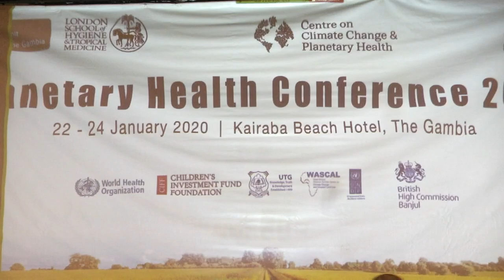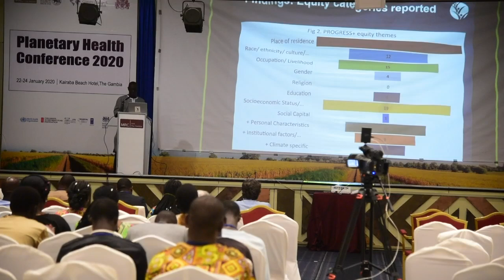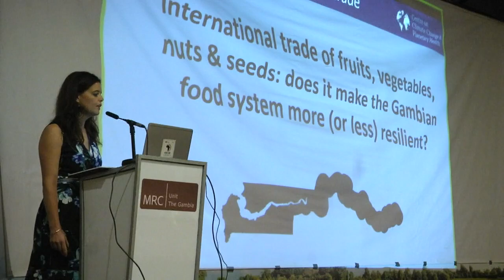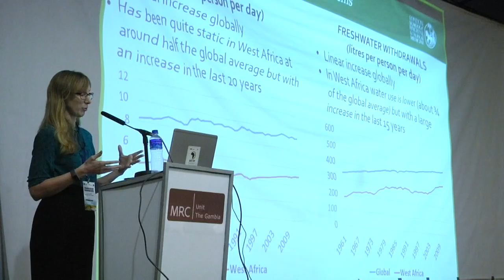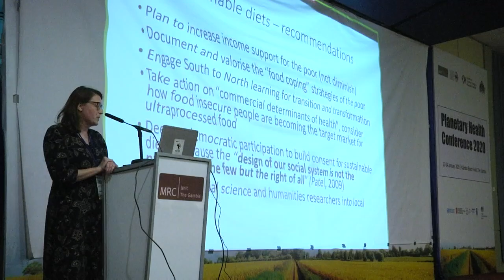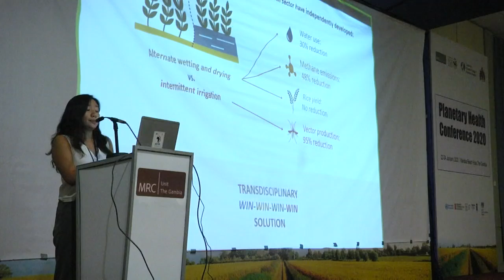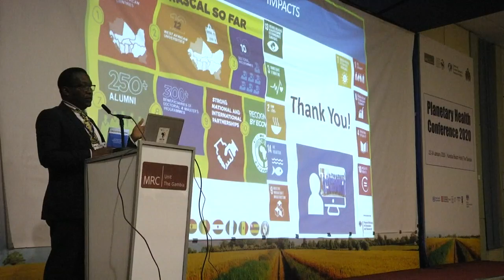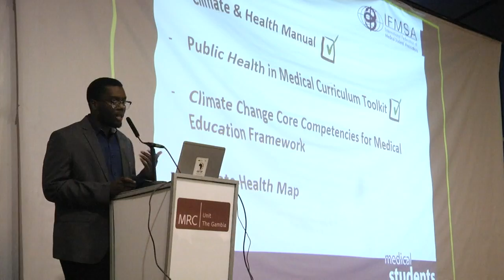MRC Unit The Gambia at LSHTM Live Stream